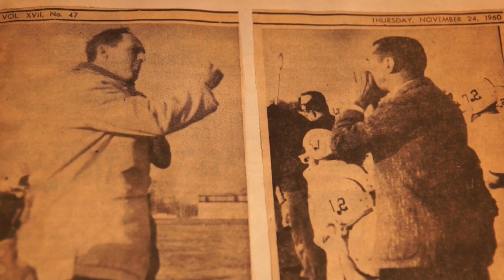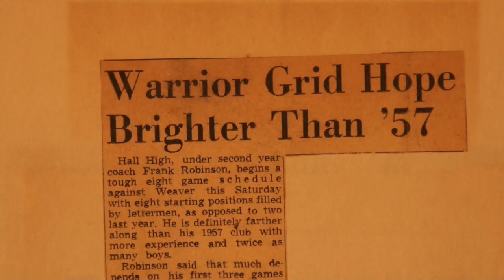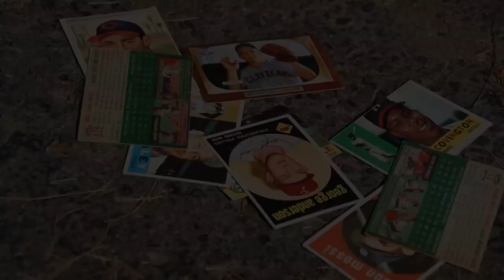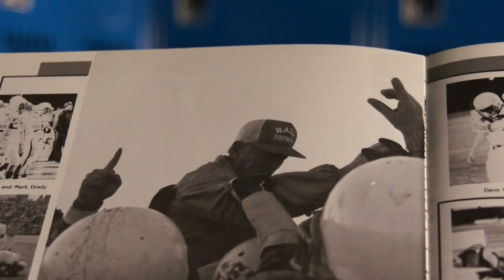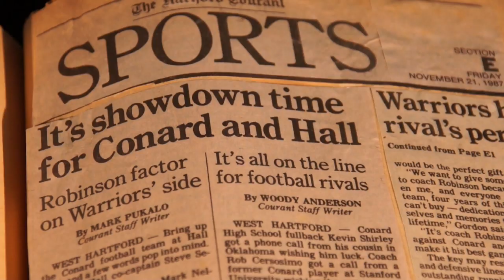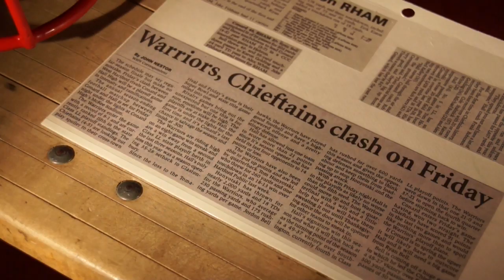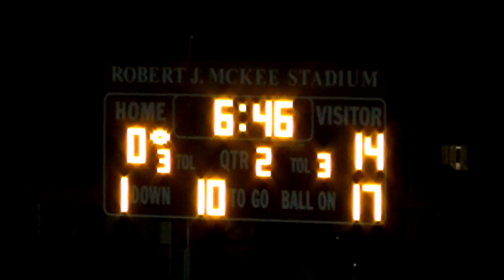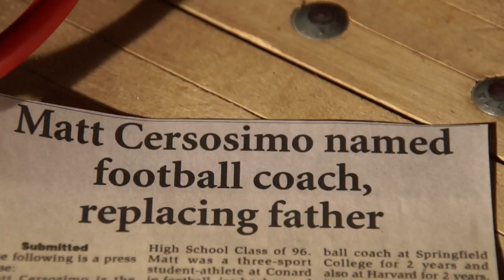Hall vs. Conard - All in the Family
Story of the Hall vs. Conard West Hartford, Connecticut High School Football Rivalry